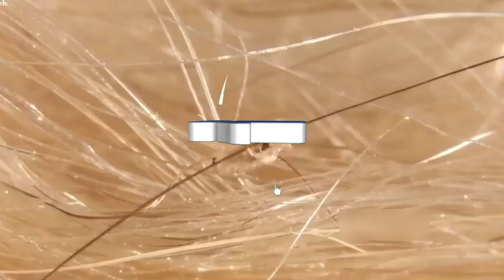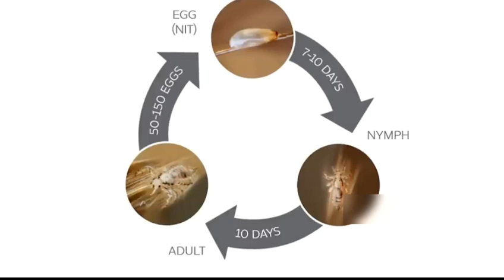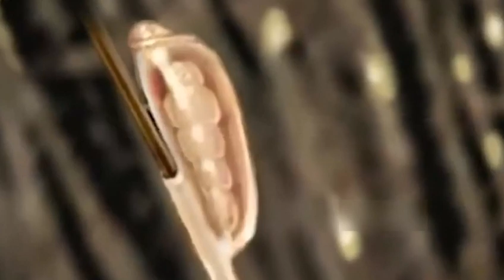🔥উকুনের জীবন চক্র।।চুলে উকুনের জন্ম যেভাবে হয়।।Lice Life Cycle Video।।উকুন কিভাবে জন্ম গ্রহন করে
ADVUT FACT